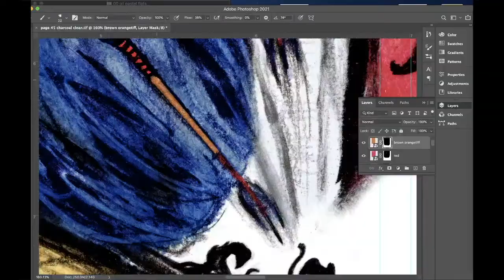1 Minute Timelapse: Coloring Page 45